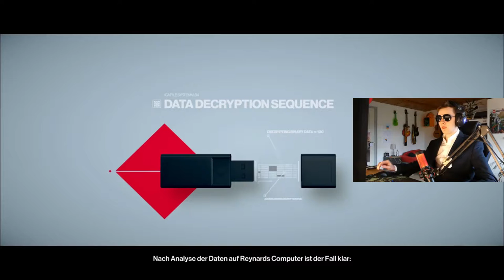Autorennen UNFALL! | Hitman 2 #2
Hey Leute, heute werden wir Hitman 2 spielen! Viel Spass!

Mein Stuff :

-Marke=Asus Rog
-Maus=Roccat LUA
-Tastatur=Roccat Suora
-Abostand=87